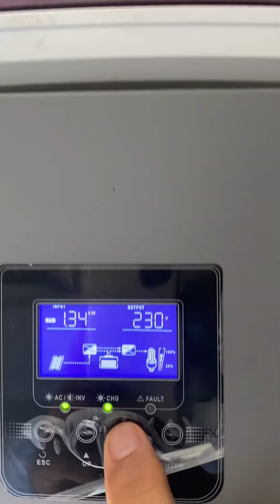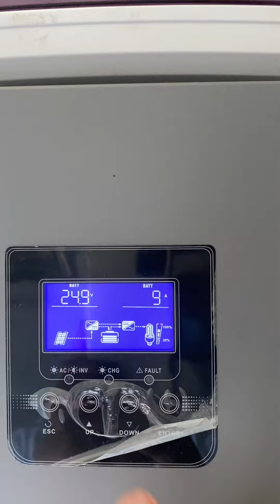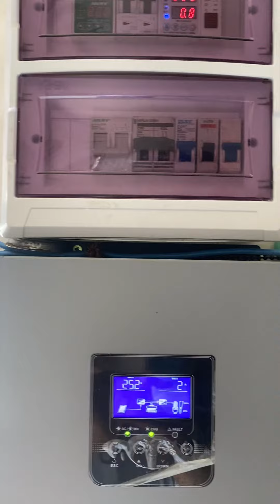Solar طاقة شمسية صيانة وتركيب ومعالجة مشاكل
إنتاج من خمسة ألواح 450وات    أحد الألواح مكسور
بسبب رصاصة هشّمته